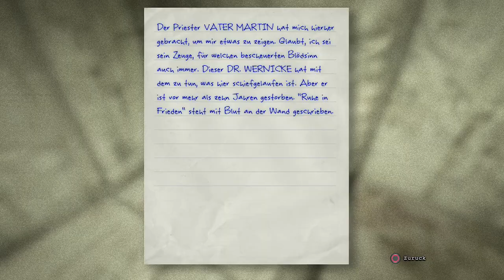Outlast Gameplay German Episode #3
Willkommen auf meinem Kanal, und viel Spaß mit meinen Video :)

Tut mir leid wenn ich die Deutsche Sprache mit meiner Sprache misshandelt habe durch die Aufregung habe ich einfach i-was gelabert, wenn es euch stört bitte mich anschreiben damit ich bei nächste Video mich verbessern kann.

Mein Name ist Tolga und ich betreibe den Youtube Kanal "StabilLuxusGang"
Bei mir könnt ihr Let's Plays zu verschiedenen Spiele sehen,wie zB.:

Gta 5, Outlast, Injustice, Mittelerde Mordors Schatten, Need for Speed Rivals, Call of Duty Advanced Warfare, Bound By Flame,Assassin's Creed Unity / Black Flag, Farcray 4, Killzone Shadow Fall, The Last of us Remastered, etc.

Natürlich werde ich auf dem neusten stand bleiben und die aktuellen Spiele vorbestellen und für euch sofort an den Release Tagen präsentieren

Gameplay: Outlast

Konsole: PS4

Aufnahme: Elgator Game Capture HD

Kopfhörer: AfterGlow Surrond 5.1

Mikrofon: Laptop (bald kommt ein professionelle Mikrofon)